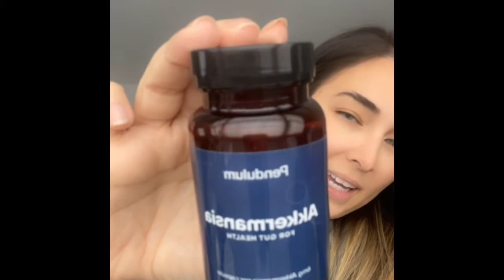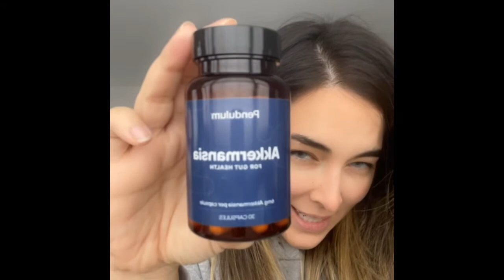Akkermansia: Probiotics Role In Weightloss - My Journey Selecting The Best Probiotics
Your gut is your second (or maybe your main) brain. It regulates metabolism and therefore Weight loss (and how quickly you can lose weight), energy levels, ability to focus, and many other things.  In this video I tell you my personal discovery related to what are the best probiotics for weight loss (Akkermansia being the number one), how I figured that out (and how to test which good bacteria is missing from your gut), and what brands I use to nourish my microbiome and feed it.  Of course you should always consult with your doctor before taking anyone’s advice on any supplement or diet or anything you put into your body.  This is NOT SPONSORED, so this is my own personal opinion and experience with all brands mentioned here (but if they are interested in sponsoring me, I would be more than happy to elaborate on my great results).